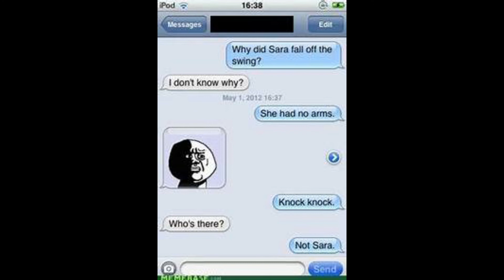knock knock, not sarah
songs used
outro A-GROUP by verve